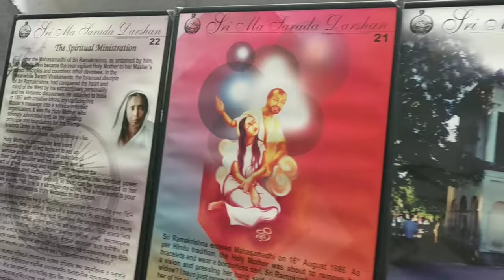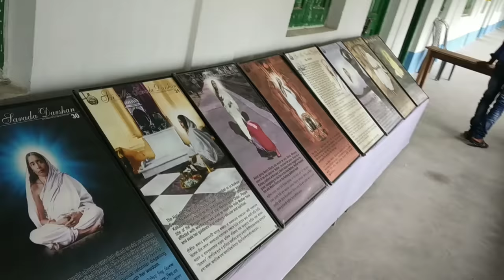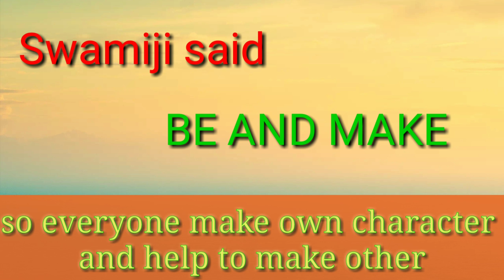GANGARAMPUR TO KALIYAGANG AKHIL BHARAT VIVEKANAND YUVA MAHAMANDAL(JOURNEY)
guys is vedio mai bass todasa gangarampur or todasa kaliyganj ki view hai.